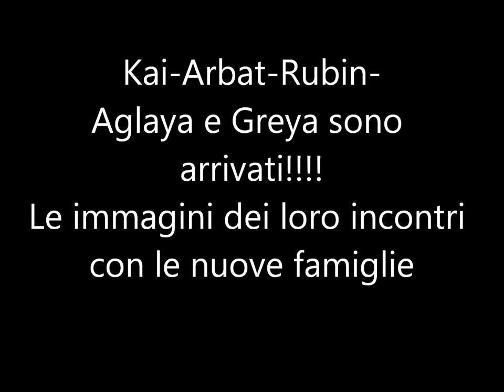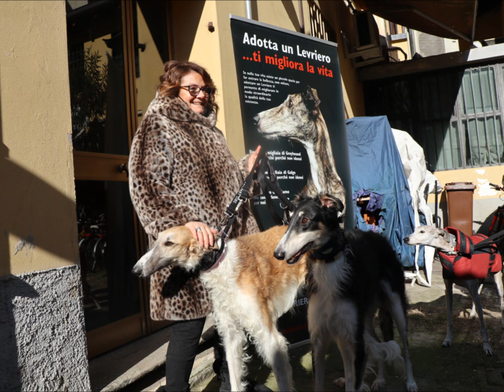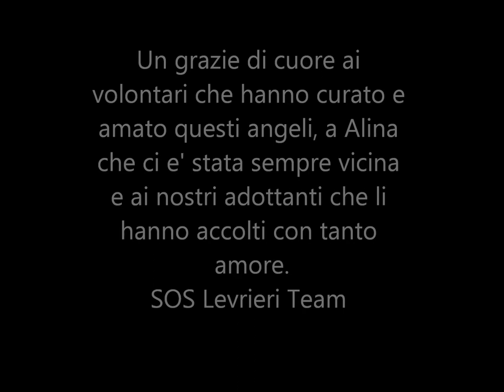14 febbraio 2021 4 borzoi e 1 greyhound incontrano le loro nuove famiglie.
14 febbraio 2021 San Valentino. Il caso ha voluto che proprio oggi 4 borzoi e 1 greyhound provenienti dall' est Europa  hanno incontrato le loro nuove famiglie. Un grazie di cuore alle persone che li hanno curati e amati sino alla loro partenza per l'italia, un grazie speciale per Alina che e' stata il collegamento  che ha permesso a questi angeli di raggiungere l' Italia e a voi adottanti che li avete attesi e amati per tutto questo tempo.
SOS Levrieri Team